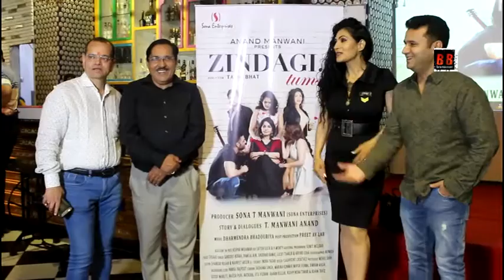Promo Launch of "Zindagi.. Tumse" Starring 80's hit Nadiya ke Paar Actress "Sadhna Singh"